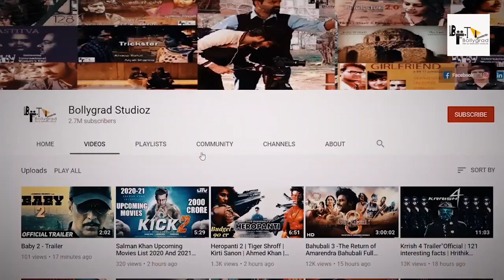Jayeshbhai Jordar | Official Trailer 21 Interesting Facts |Ranveer Singh |Shalini Pandey,Boman Irani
Jayeshbhai Jordaar is an upcoming 2020 Indian Hindi-language comedy film written-directed by Divyang Thakkar and produced by Maneesh Sharma under the banner Yash Raj Films. The film stars Ranveer Singh as a Gujarati man. The film was officially announced on 27 May 2019 by Singh on social media. Jayeshbhai Jordaar Trailer | Ranveer Singh | Shalini Pandey | Yash Raj Films

Jayeshbhai Jordaar is an upcoming Indian Hindi-language comedy film produced by Yash Raj Films It stars Ranveer Singh in the title role as a Gujarati man who believes in equal rights between males and females in the society.  It is also the debut film of Gujarati actress Deeksha Joshi. Rolling began in December 2019 and ended by February 2020. It is set to theatrically release on Gandhi Jayanti 2020.

Director: Divyang Thakkar

Cast- Ranveer Singh, Shalini Pandey, Boman Irani, Ratna Pathak, Deeksha Joshi

Screenplay: Divyang Thakkar

Producers: Aditya Chopra, Maneesh Sharma